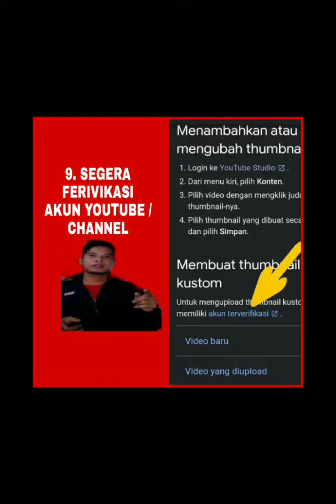CARA MEMBUAT TAMPILAN AWAL VIDEO YOUTUBE#Pu2nkVanhouten#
Cara Tutorial Thumnbnail CoverYoutube KineMaster Pu2nkVanhouten# Cara Membuat Tampilan Awal Video Youtube Di Android Cara Membuat Tampilan Awal Video Youtube inshot cara Membuat Tampilan Awal Video Youtube Gaming cara Membuat Tampilan Awal Video Youtube Di HP Assalamu Alaikum Wr.Wb..! Hallo Sobat Youtube Semua DiSeluruh Dunia..Baik Pemula Maupun Yang Senior..Salam Sukses Sllu Buat Kalian terutama Untuk Youtuber Pemula Tetap Semangat Dan Berkreasi Lebih Baik dan Menarik Lagi Dalam Membuat Konten Di Dunia Youtube. Salam Dan Do'a Setiaku..Indonesia..Saya Pu2nk Vanhouten..Dikonten Kali ini Saya Akan Berbagi Sdkit Pengalaman Skligus mangajak Para youtubers Pemula Untuk BELAJAR Bersama Dalam Video Kali ini yaitu Masih Tentang Tutorial Dan Tutorialnya kali ini Tentang CARA MEMBUAT TAMPILAN AWAL VIDEO YOUTUBE. Pada Video2 Saya Sblmnya Ada Salah Satu Konten Yg Berjudulkan Cara Membuat Thumbnail youtube..Namun Kali ini Adalah Cara Memasang Thumbnail youtubenya yang Disertai dgn Tips By Step nya Secara Ringkas Namun Sekiranya Mudah Difahami dan Mudah2an Bermnfaat Untuk Kita Semua..Amiinn..! Dukung Trs Channnel saya Dgn Mngaktifkan Tombol Loncengnya (Suscribed) Share diSosmed Kalian Like dan Silahkan Berkomentar Yang Baik2 Saja..TERIMA KASIH sudah Menonton SALAM SUKSES BY.PU2NK VANHOUTEN